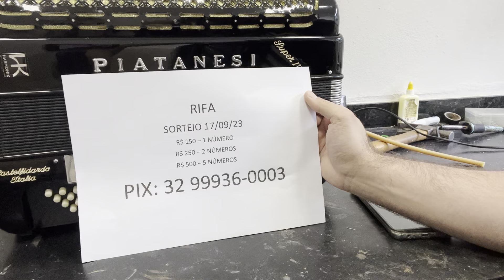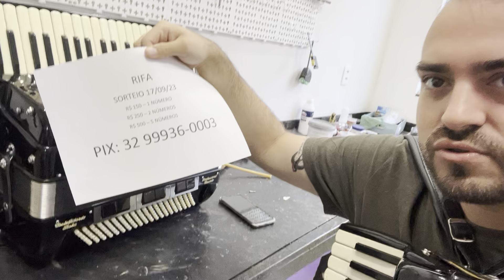Paolo soprani afinada e revisada pronta